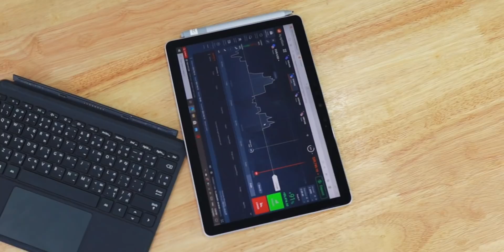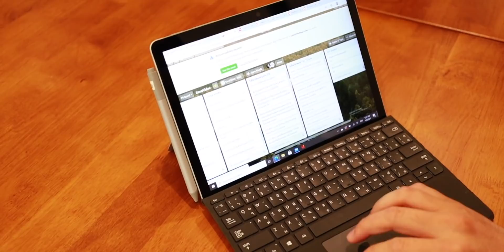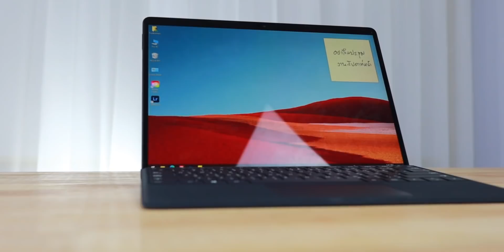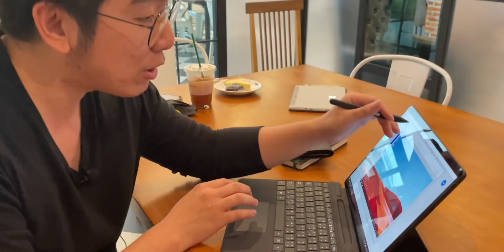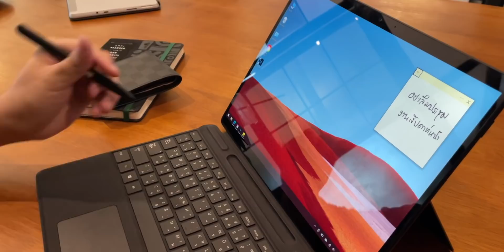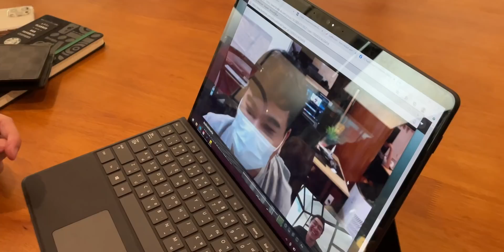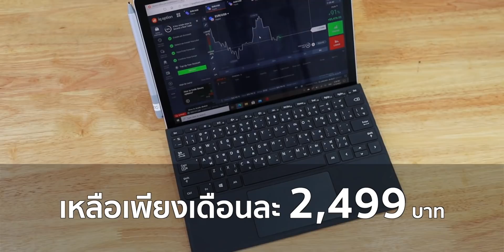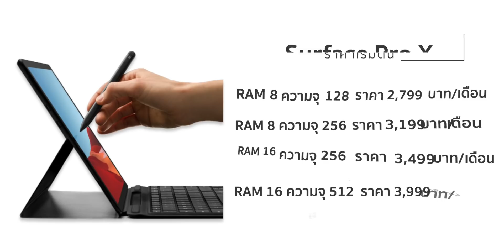Surface Go 2 LTE และ Surface Pro Xโน๊ตบุ๊คแยกร่าง!! ทำงานที่ไหนก็ได้ไม่ง้อ Wi-Fi | อาตี๋รีวิว EP.489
ทุกวันนี้การทำงานเรียกได้ว่าอยู่ที่ไหนก็ต้องทำงานได้
Surface Go 2 LTE และ Surface Pro X โน๊ตบุ๊ค แบบ Hybrid จาก Microsoft
ที่จะมาตอบโจทย์การทำงาน Work from Anywhere ให้กับคุณ

ยิ่งคนทำงานสายธุรกิจ ทั้ง 2 ตัวนี้ เหมาะสำหรับธุรกิจโดยเฉพาะ
อีกทั้งยังจับมือกับ TrueBusiness  เตรียมมอบสิทธิพิเศษมากมายให้กับสายธุรกิจอีกด้วย

📌สนใจสอบถามรายละเอียดเพิ่มเติม หรือขอรับคำปรึกษาในการเลือกรุ่น Microsoft Surface รุ่นอื่นๆ เพื่อใช้ในธุรกิจ จาทรูบิสิเนส โทร.1239 กด 1
📌 หรือ ทรูช็อป สาขาเซ็นทรัลเวิล์ด